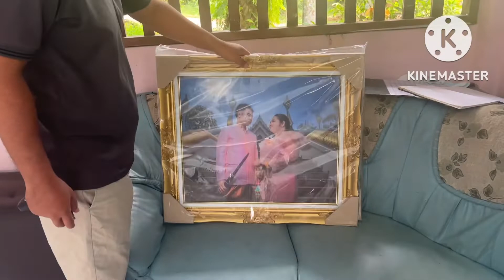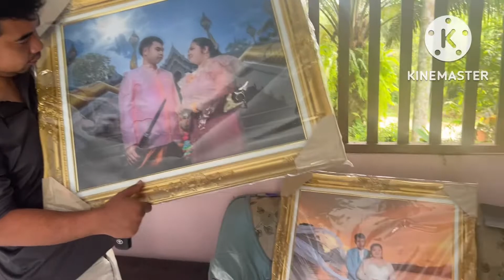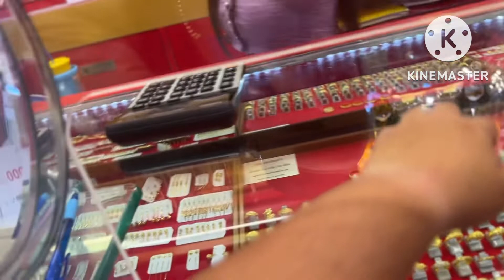Vlog EP 45 เวดดิ่ง ซีรี่ย์ แจกการ์ด แจกชุดเพื่อนบ่าวสาว พาเข้าเมืองซื้อของ